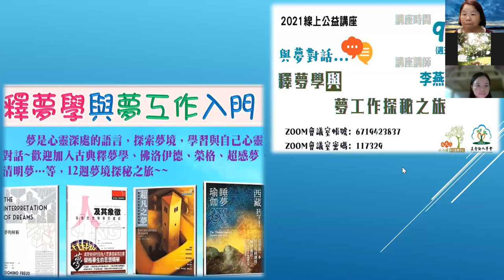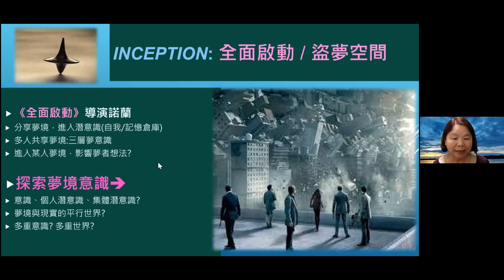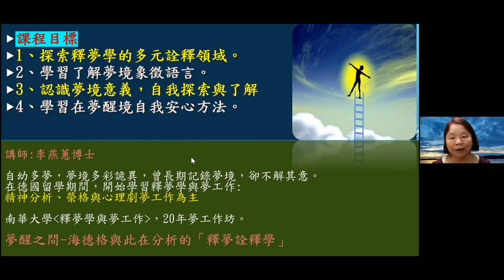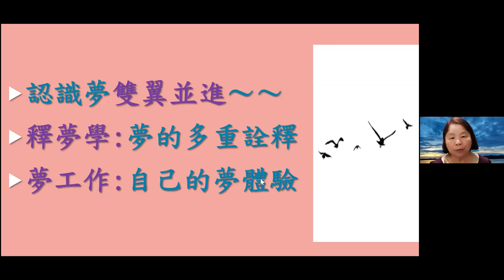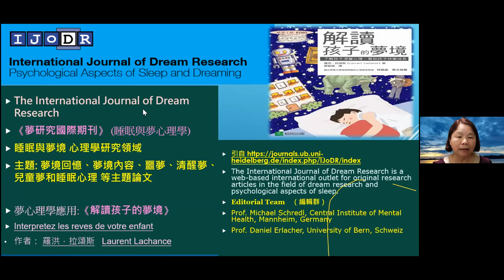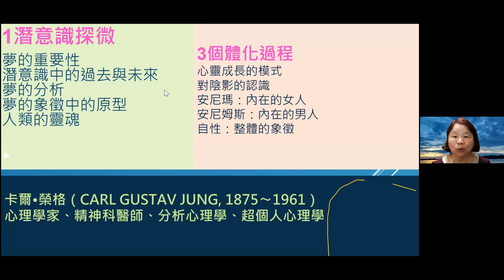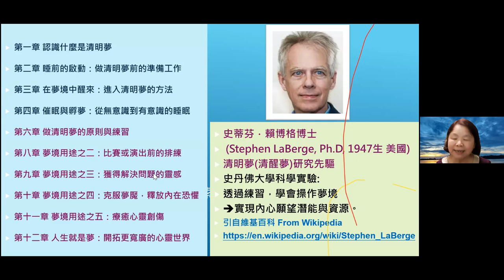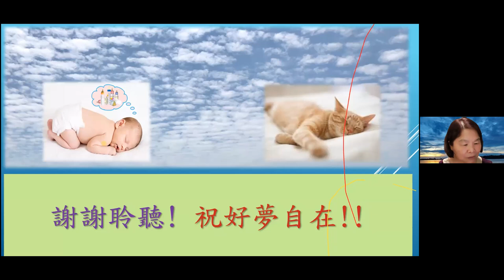公益演講: 與夢對話〜釋夢學與夢工作探秘之旅 (李燕蕙博士主講)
【釋夢學與夢工作入門】 12週 線上課程介紹
本課程是【釋夢學與夢工作】的入門課程，將介紹釋夢學幾大領域:古典釋夢學、佛洛伊德與榮格的夢理論與夢工作、超凡之夢(夢中夢、離體夢、預知夢等)、清明夢與西藏睡夢瑜珈等。在夢工作方法中，將融入正念精神與練習，並透過般若心經的闡釋，引導學習在夢境與醒時自我安心的方法。
李燕蕙博士主講

💡2021線上公益講座
與夢對話〜釋夢學與夢工作探秘之旅

👉就在(9/10)晚上八點開播
歡迎對夢與潛意識有興趣的夥伴一起線上聆聽公益講座

👉公益免費演講: 9月10日(週五20:00-21:30)
演講講師：李燕蕙博士

👉若對本課程有興趣者，也歡迎繼續加入我們12週夢境探秘之旅！

👉 【釋夢學與夢工作入門 】 12週線上課程
課程時間: 9月17日--12月3日 (每週五20:00-21:30)
上課方式：ZOOM線上課程+YouTube回播+Line群組交流互動

主辦單位：大大人小小孩多元智慧中心/社團法人正念助人學會/ 5P醫學
協辦單位：一心心理諮商所/台中心橋工作室/台灣正念照顧協會